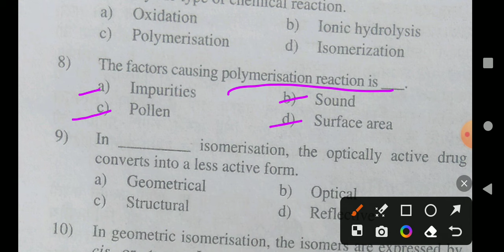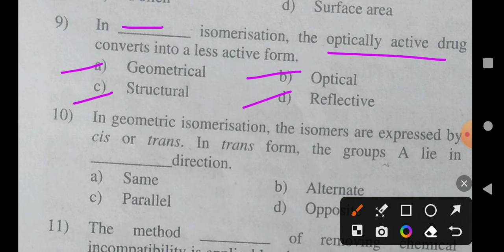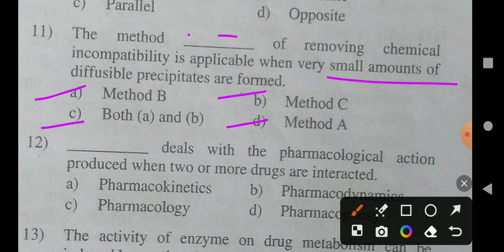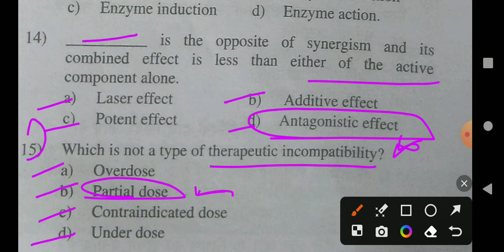(58) Exit Exam Important Mcqs Of Pharmaceutics 11th June 2024.